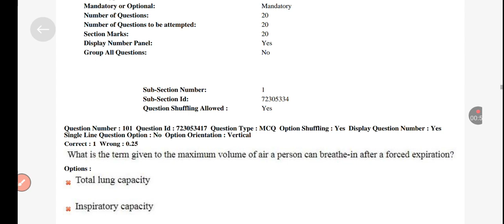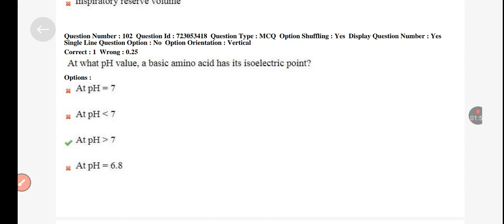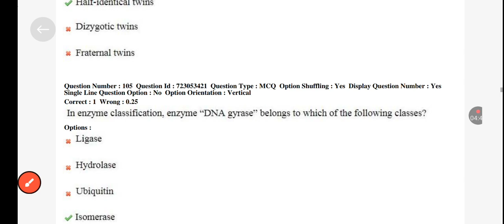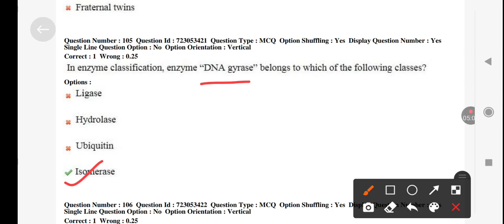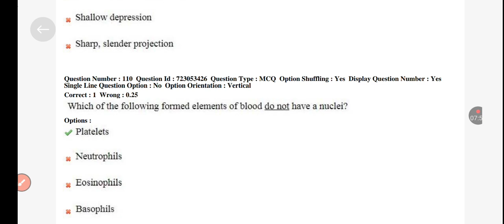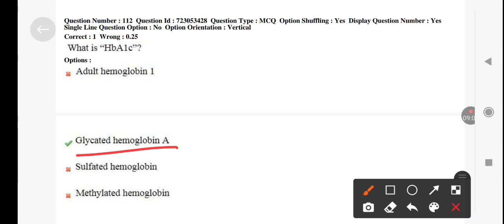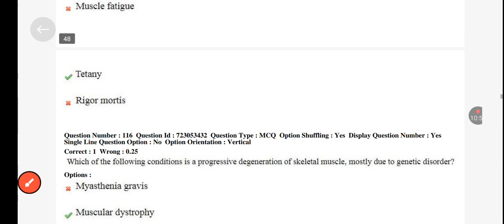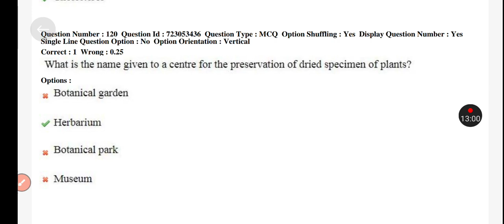Part-1 | DSSSB TARGET SERIES 24 || DSSSB previous year PGT biology paper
This video aims at new vacancies in dsssb for all teaching posts

Join our Telegram channel science bunkers